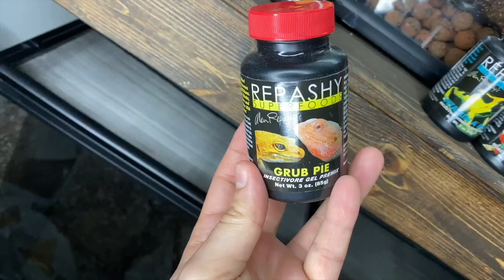CORONAVIRUS (COVID-19) + PETS | IMPORTANT MESSAGE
In today's Reptiliatus video I wanted to reach out to you all and do my part in informing you of the things you need to plan ahead for/consider as pet owners during the COVID-19 Pandemic. Stay safe/healthy and hope this video offers some helpful points/advice to help you care for your pets during these testing times.